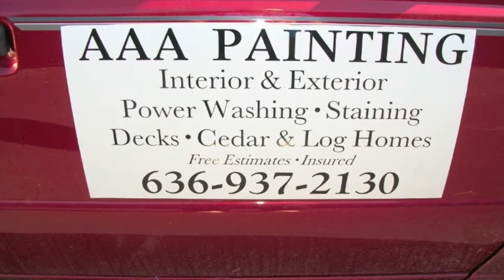AAA PAINTING - INTERIOR OR EXTERIOR PAINTING OR POWERWASHING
AAA PAINTING - NEED POWER WASHING OR STAINING? SPECIALIZING IN LOG HOMES, DECKS, HOUSES, DRIVEWAYS, SIDING, SHINGLES, FENCES, PATIOS, WINDOWS and more ...or call with comments or questions.